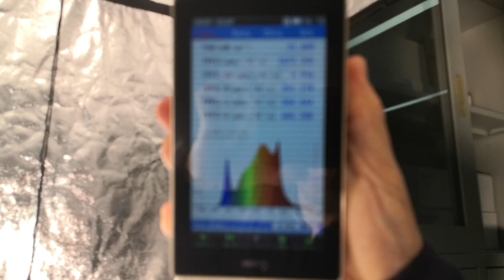200w UFO (low bay ) led grow light with samsung chips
200w full spectrum UFO Samsung full spectrum led grow light, coverage :2*2ft space, 3000k+4000k+5000k+660nm mixed for full cycling growing